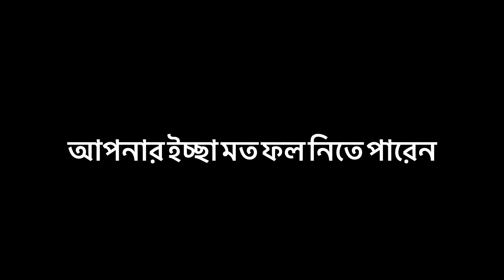একবার খাবেন তো বারবার চাইবেন এত মজার ফলের সালাদ